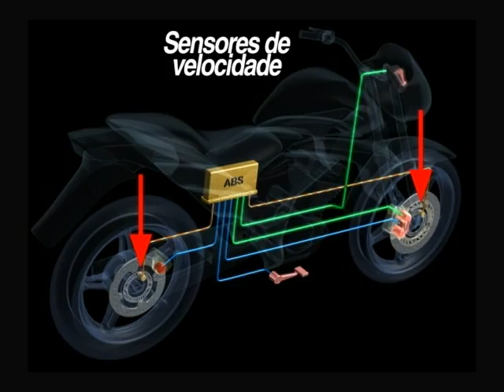Testes de frenagem com e sem ABS Honda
Em 01/01/2016 o ABS se tornará item obrigatório nas motos a partir de 125cc na Europa. Aqui é demonstrado a importância desse sistema mesmo em piso irregular.